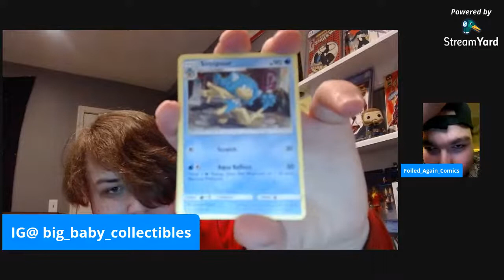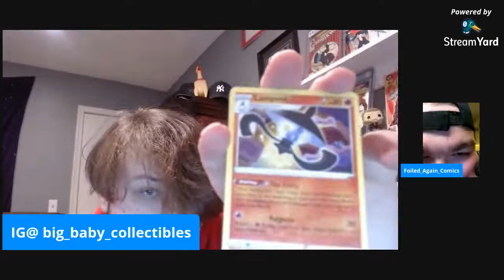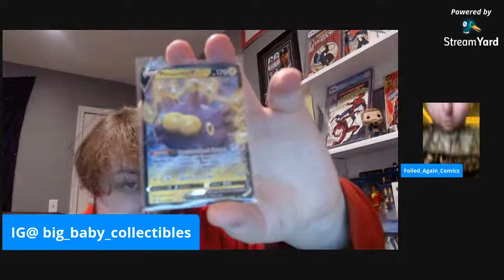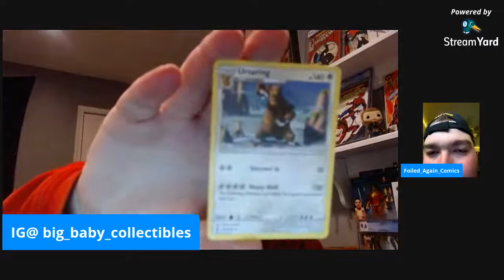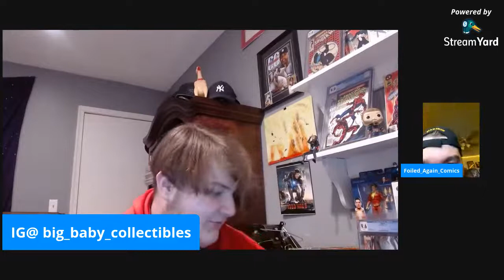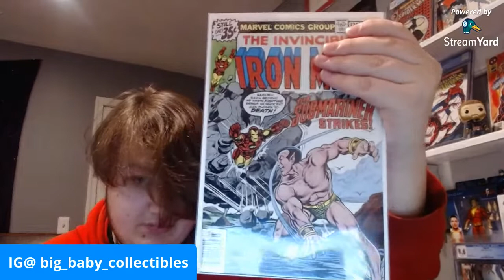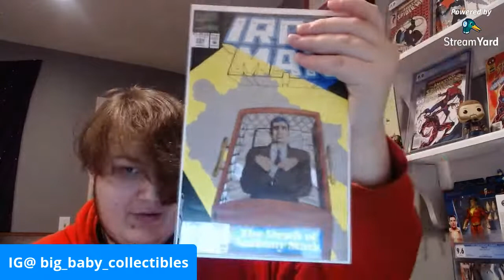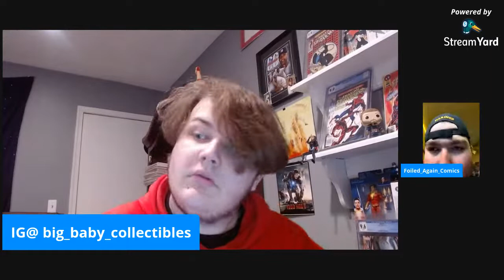Pokémon box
Opening some Pokémon CPPERAJA V BOX  with @foiled_again_comics come join us and chat along